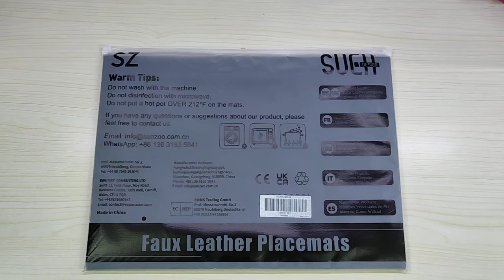Tovaglietta in Pelle Set di 6 Tovagliette Ecopelle Lavabile - SUEH DESIGN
Belle e comode

Il prodotto lo potete trovare ed acquistare qui

Recensione:
Premetto che da sempre uso tovagliette americane in PVC, le trovo molto più pratiche di quelle in tessuto o di quelle in legno per la facilità di pulizia e per la durata nel tempo.

Queste tovagliette sono assolutamente stupende, la trama da un bellissimo effetto e sono molto semplici da pulire.
Il kit prevede 6 tovagliette americane in ecopelle, utilizzabili da entrambi i lati (nel mio caso un lato è grigio e l'altro è nero) con una trama sul lato grigio che da un effetto marmoreo molto bello.
Per esperienza questo tipo di tovagliette in PVC vanno rigorosamente lavate a mano (evitate quindi la lavatrice) con un panno e se volete un poco di detersivo e niente di più.

Ottima la resistenza al calore ed ai liquidi.

PRO
- Kit da 6 pezzi
- Trama molto bella
- Resistenza al calore

CONTRO
- per il momento nulla da segnalare

Unboxing di Tovaglietta in Pelle Set di 6 Tovagliette Ecopelle Lavabile - SUEH DESIGN

Grazie.